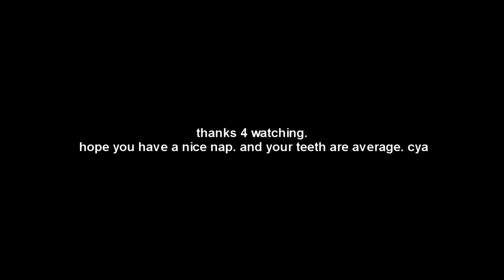Dr DisRespect's Most famous Funny moments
The Doc also known as Dr DisRespect is a twitch streamer and youtuber... mostly twitch streamer. He's one of the few streamers i watch that isnt completely overwatch dominated. I wanted to spice things up a bit by including someone who isnt famous because of overwatch. I want to experiment with making highlights of people that aren't from the overwach community.

What video is about
dr disrepect's most famous moments. shroud c9 banana man. the doc banana man. lirik. twitch con. battlegrounds. ea. drdisrespect twitch. drdisrespectlive. dr disrespect face reveal. twitch. electronic arts irl. dr disrespect's most famous funny moments. fail. funny. try not to laugh. h3 h3h3 podcast. sodapoppin. pubg. playerunknowns battlegrounds. twitch highlights. moments. clips. ffunny moments. most famous moments. freshnuts is a cönt.

Faces - Electric Youth
2:21 - 2:59
[Merlin] IDOL Distribution
On behalf of: Grand Blanc